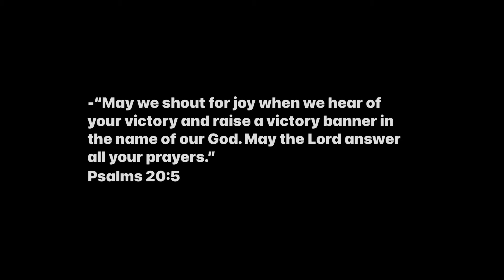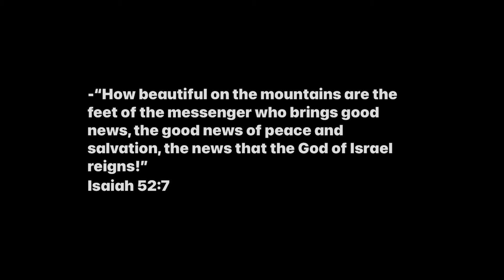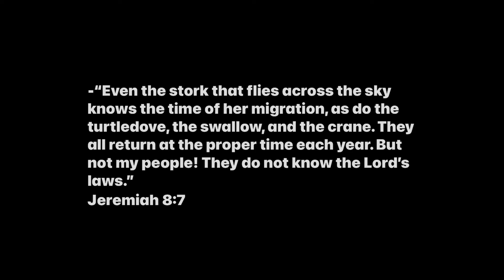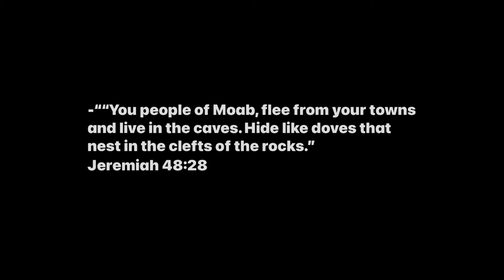Devi: Songs of Solomon Chapter Two